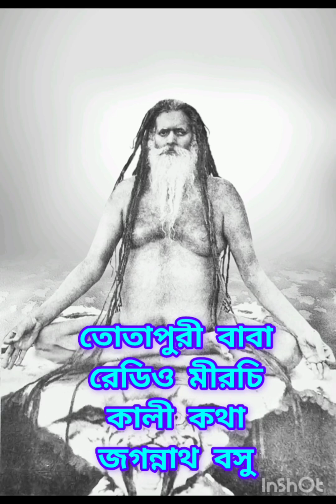তোতাপুরী বাবা। রেডিও মীরচি। খোকন হালদার।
রেডিও মীরচি। কালী কথা। তোতাপুরী বাবা। জগন্নাথ বসু।